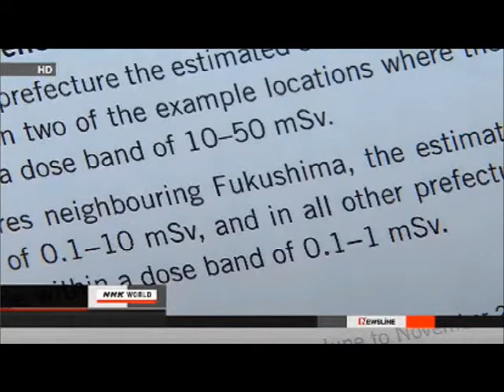Fukushima Disaster & International Hypocrisy